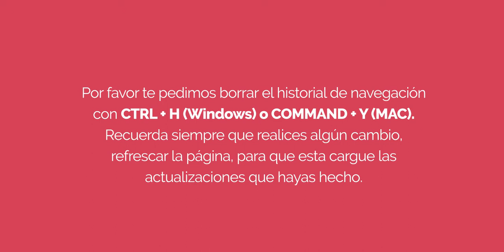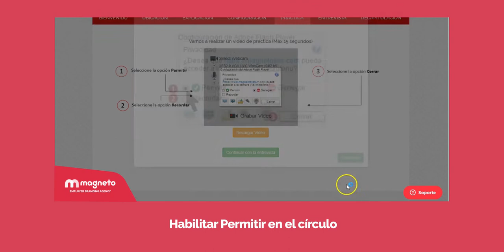¿No logras verte durante la grabación de prueba?